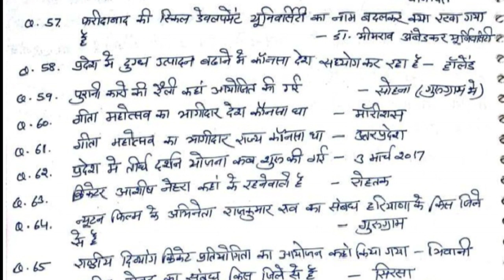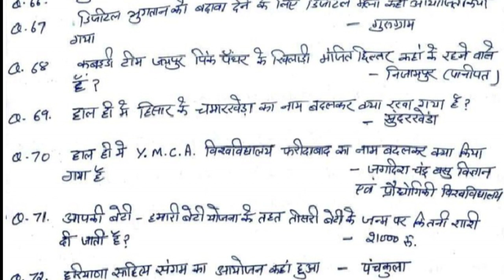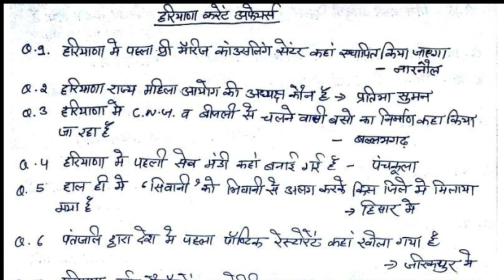HARYANA CURRENT AFFAIRS MOST IMPORTANT QUESTION FOR CLERK GROUP-D GRAM SACHIV CANAL PATWARI JE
HSSC CURRENT AFFAIRS MOST IMPORTANT QUESTION FOR ALL HSSC EXAM CLERK GROUP-D GRAM SACHIV CANAL PATWARI JUNIOR ENGINEER
HSSC MOST IMPORTANT CURRENT AFFAIRS QUESTION FOR CLERK GROUP-D GRAM SACHIV CANAL PATWARI JUNIOR ENGINEER
HARYANA GK MOST IMPORTANT CURRENT AFFAIRS QUESTION